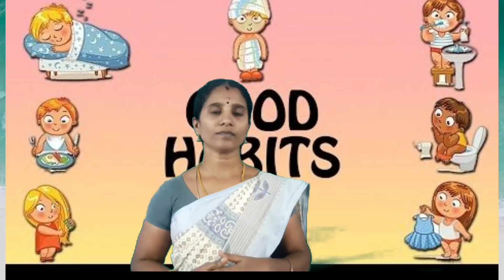I Std EVS ( Good health,Good habits )